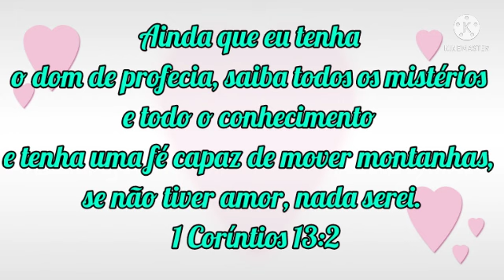IDEIAS COM CAIXA DE LEITE/CESTINHA/LEMBRANCINHA DE NATAL/@ArtesanatosViviLaia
Sejam Muito Bem Vindos Sempre
O passo a passo de hoje é uma linda cestinha feita com caixa de leite

BEM FÁCIL DE FAZER.
FAÇA E VENDA MUITO

Tenho certeza que você vai fazer e vai amar o resultado.

Espero que gostem,foi feito com muito amor pra você.

yoyo, yo-yo